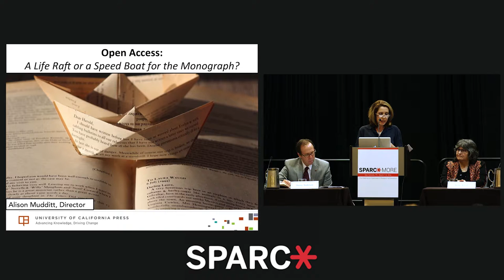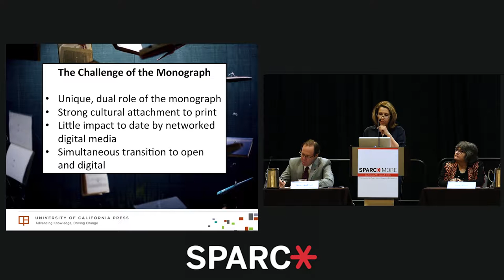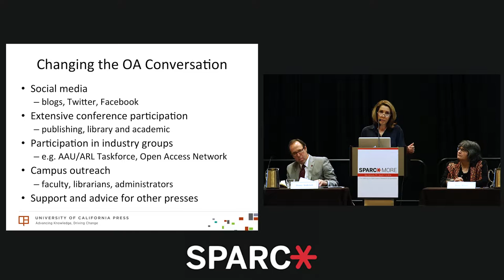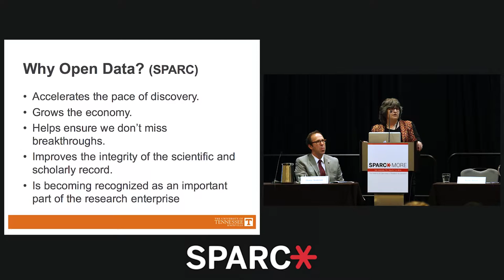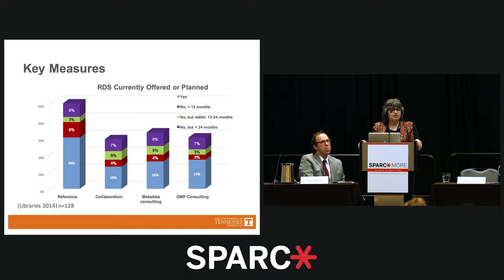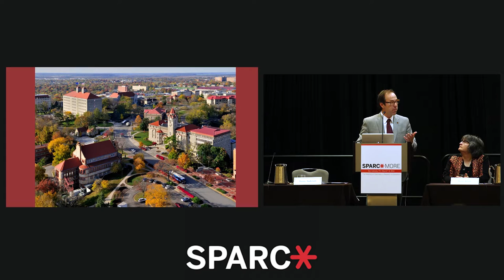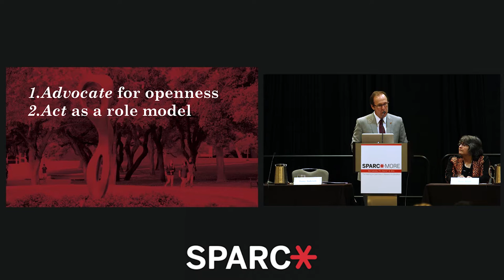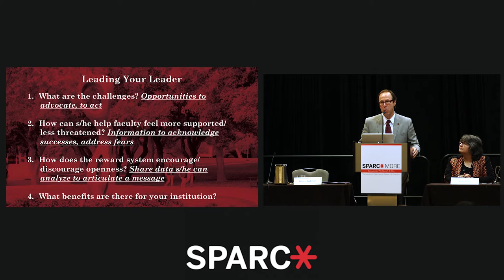SPARC MORE: Practical Implementation Panel